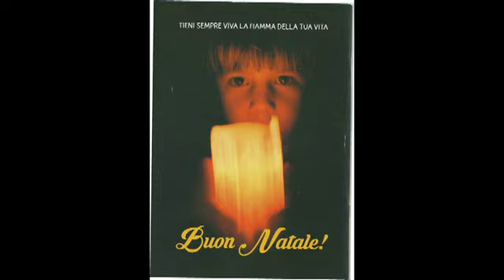Vita buona auguro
Con goia vi raggiugo bene augurando vita buona e serena